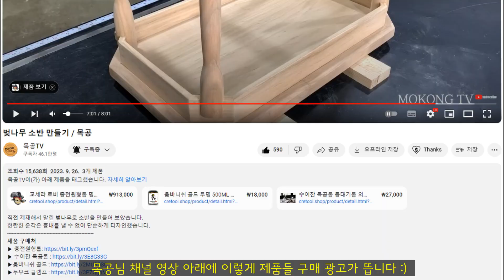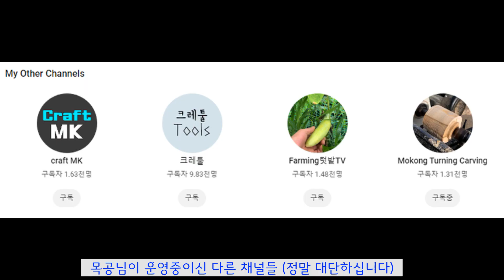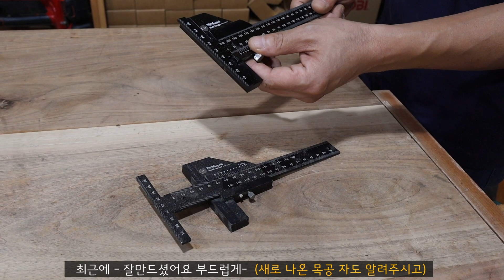[앙또 꼬숑] 46만 유튜버 목공TV님 공방 방문과 인터뷰/ Meet the Woodworking Youtuber, MokongTV/목공 채널과 스마트스토어 운영 비법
이번 영상은 저번에 커뮤니티에 예고해드린대로
구독자 46만 유튜버이신 목공TV님과의 인터뷰 영상을 올려드립니다
제가 많이 배운 뜻깊은 시간이었습니다
인터뷰를 허락해주신 목공님께 감사드립니다 :)

이제 갓 승인을 받은 햇병아리 유튜버인 제가
어나더 레벨의 46만 뷰어를 가지신 목공님을
인터뷰하게 되어 영광이었고
또한 작은 누라도 끼치게 되는 것은 아닌지 조심스럽습니다
기회가 된다면 후에 목공님을 한 번 더 찾아뵙고
후일담 인터뷰를 더 심도있게 할 수 있기를 바래봅니다
반갑게 반겨주신 목공님께 다시 한 번 감사드리고
바리바리 주신 선물들도 소중하게 사용하겠습니다
부족하지만 정성껏 편집을 한 영상이니
많이들 시청해주시면 감사하겠습니다
행복하시고 평안하신 10월 되셔요 :)